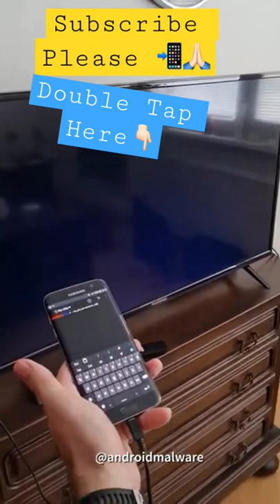Unlock TV Thomson Code With Metasploit 🤜